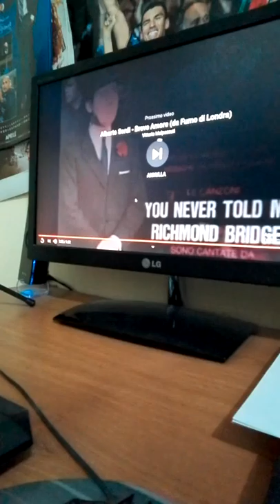"Stanlio & Ollio" dal 1 maggio al cinema.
Dal 1 maggio al cinema il biografico su uno dei duetti più divertenti del cinema e dello spettacolo: "Stanlio & Ollio", che saranno interpretati rispettivamente da Steve Coogan e John C. Reilly.